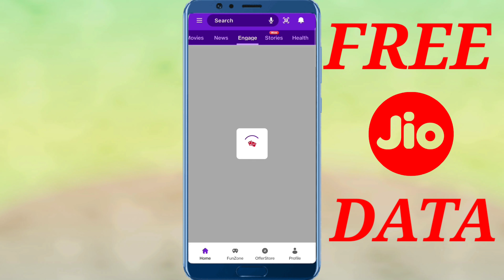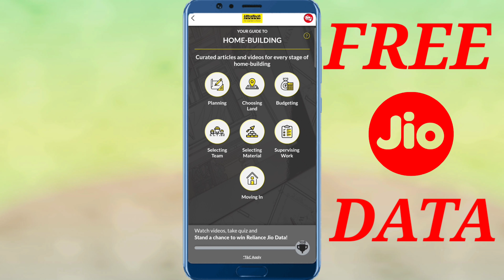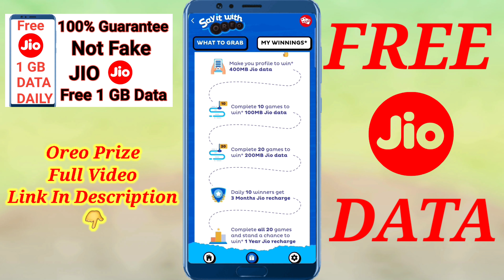Sach Kya Hai 🤔 How To Get Free 1 GB Jio Data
Hello Dosto is video mein aap ko bataya gaya hai ki aap kis tarha Jio Kya Data paa sakte ho aakhir sach kya hai